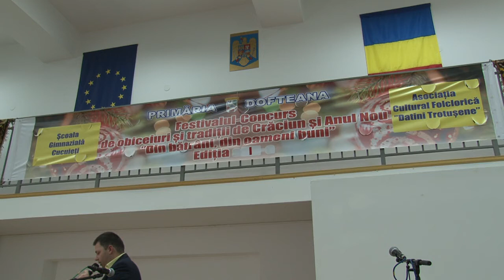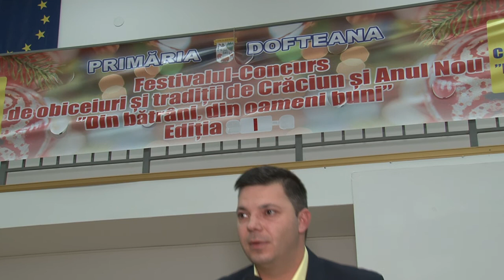15 LA DOFTEANA Festival de Obiceiuri si Traditii DIN BATRANI DIN OAMENI BUNI